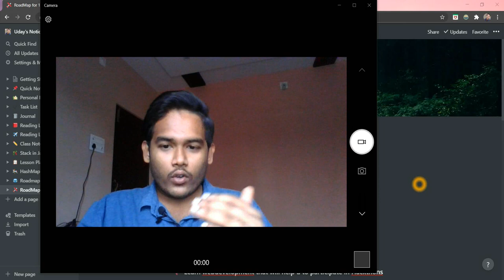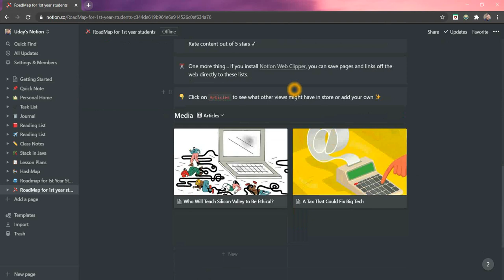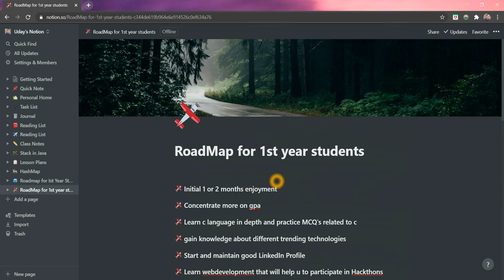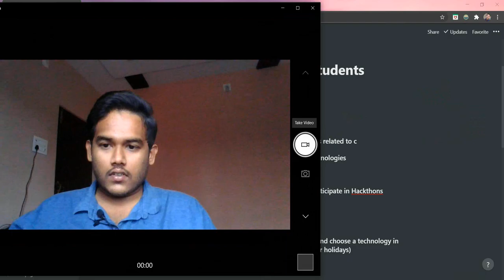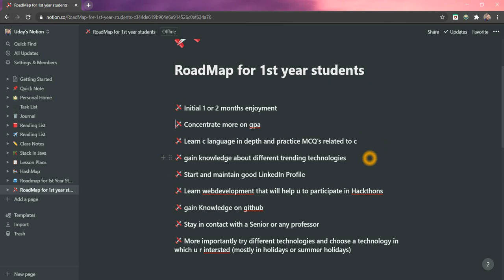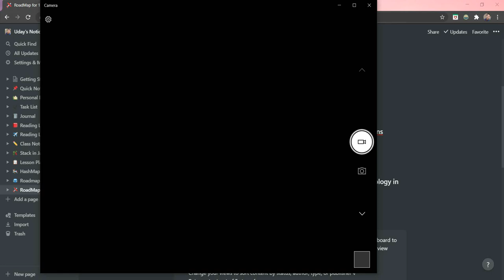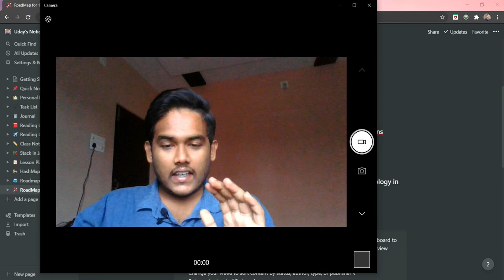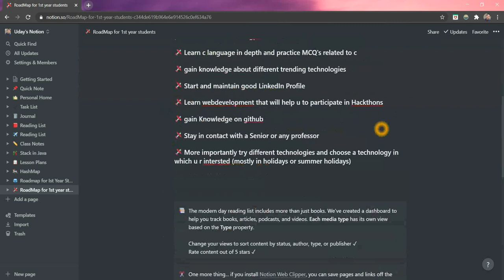Road Map for 1st year Students | RoadMap Series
link for notion reference :-